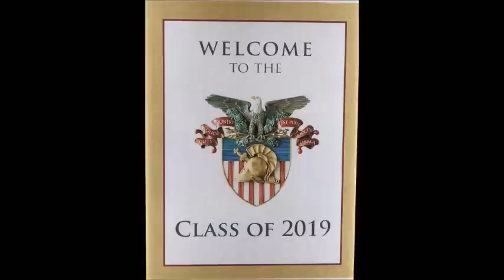R Day, West Points Class of 2019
R Day, 29-June-15